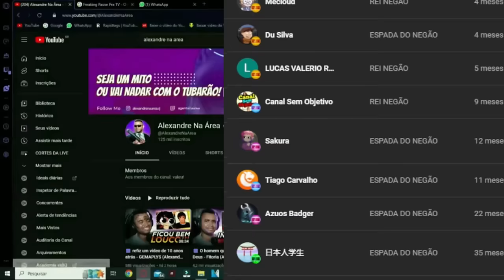AMIGO OCULTO DE ONE PIECE - PARTE 1 @VoiceMakers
💻 Configurações do meu PC:

Processador: Fx 8320e
Mobo: Ga970 USB3
GPU: GTX 1660 Super GDDR6